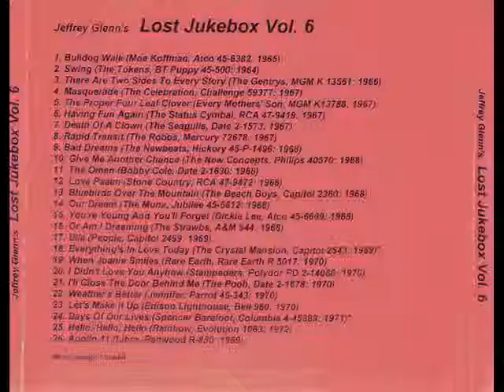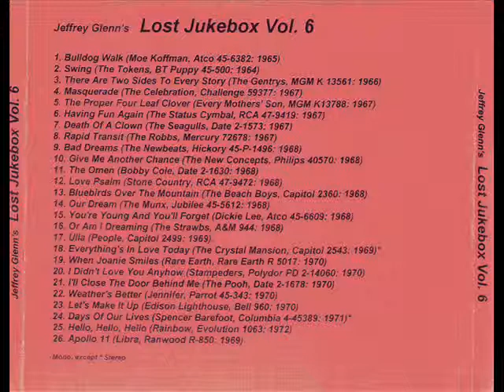The Strawbs - Or Am I Dreaming 1968 ((Stereo))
Strawbs (or The Strawbs) are an English rock band founded in 1964. Although the band started out as a bluegrass group they eventually moved on to other styles such as folk rock, glam rock and progressive rock. They are best known for their hit Part of the Union, which reached number two in the UK charts in February 1973, and for touring with Supertramp in their Crime of the Century Tour, doing their Hero and Heroine Tour, which drew musical similarities and themes.

Although they started out in the sixties as a bluegrass band, the Strawberry Hill Boys' repertoire soon shifted to favour their own (mainly Cousins') material. While in Denmark in 1967, The Strawbs with Sandy Denny recorded 13 songs for a proposed first album. It was apparently not issued in Denmark and the fledgling band could not get a UK record deal. (Meanwhile, Denny left to join Fairport Convention and the album was forgotten until it was issued on Pickwick Hallmark in the UK in mid-1970s.)

They were the first UK signing to Herb Alpert's A&M Records and recorded their first single "Oh How She Changed" b/w "Or Am I Dreaming" in 1968,[1] which was produced and arranged by two highly influential seventies' producers, Gus Dudgeon and Tony Visconti, who also worked on their critically acclaimed first album, Strawbs, which was released in 1969. (Note: Although that first single was issued in the U.S. on A&M, neither of their first two A&M LP's were issued in the US until around 1975.)

Between the first and second A&M albums, in 1969, a rare publishing sampler was recorded ("Strawberry Music Sampler No. 1"). According to the 2001 CD reissue, only 99 copies of the original vinyl LP were ever pressed up, making it their rarest album.

After the folk-tinged Dragonfly, Cousins and Hooper added Rick Wakeman on keyboards and Richard Hudson and John Ford on drums and bass respectively. The new lineup had their London debut at the Queen Elizabeth Hall, where Wakeman was trumpeted as "Tomorrow's Superstar" by Melody Maker. Their third album, Just a Collection of Antiques and Curios, the first to have a US release, was taken from that concert. Wakeman stayed with them for one further album, From the Witchwood, then departed to join Yes, being replaced by Blue Weaver who had previously been with Amen Corner and Fairweather. This lineup produced what many feel to be the archetypal Strawbs album Grave New World, before yet another change, the departure of founding member Hooper, who was replaced by rocker Dave Lambert, formerly of Fire and the King Earl Boogie Band.